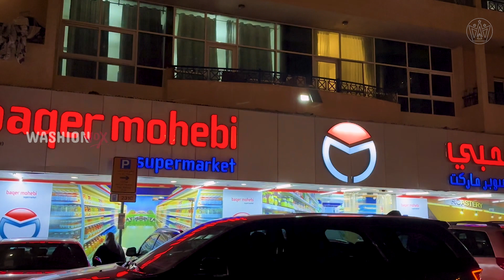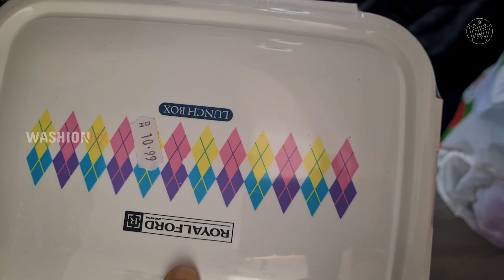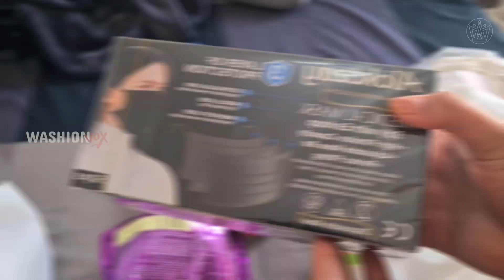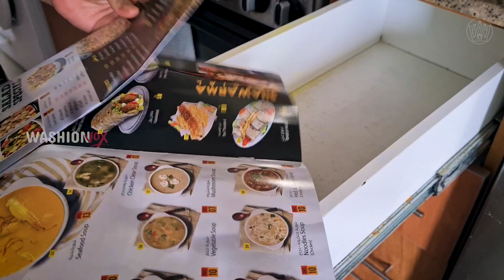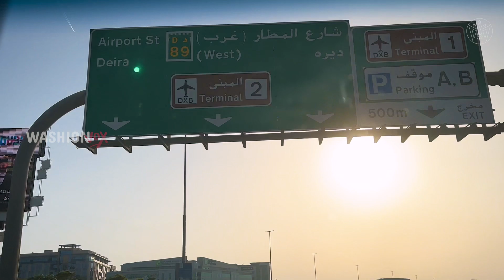I LEAVE DUBAI ⁉️✈️ | பொட்டிய கட்டியாச்சு 😓| My Last Day Baggage Packing 👜| DIML Dubai Vlog Tamil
Welcome to my day in my life captivating Dubai Tamil Vlog, where I embark on a memorable journey from Dubai to my homeland of Tamil Nadu, India. Join me as I share the excitement of going on vacation from Dubai as a day in my life vlog.

🔸Reusable Velcro Cable Ties
🔸Handy Electric Vacuum Cleaner
🔸Automatic Fish Feeder

In this Dubai Tamil Vlog, you'll witness the thrill of packing my baggage on the last day, showcasing things I bought for home in this vibrant city. From Exciting Abaya Collections, Kambi Saree, Poonam Saree, Kaili Dhavani, Axe oil, Cloths, Dress, Souvenir, Gifts and much more.

As a proud Tamil vlogger, I am pleased to bring you along on this journey from Dubai to Tamil Nadu. Throughout this Dubai Tamil Vlog, you will experience the essence of my preparation to leave Dubai for a while. It is a journey of mixed feelings, joyful anticipation of exploring my homeland after a long time living in  Dubai.

If you're looking for a dose of wanderlust and a glimpse into the life of a Tamil vlogger, this Dubai Tamil Vlog is a must-watch. Join me as I explore the beauty of both Dubai and Tamil Nadu, making memories that will last a lifetime.

Thank you for being a part of this incredible journey, and I'm thrilled to have you on board for more exciting Dubai Tamil Vlogs in the future. Let's travel together, learn together, and celebrate life's moments together!

Please leave your Suggestions and Feedbacks below in the Comment section.

WashionVox

TIMESTAMPS:

00:00 Vlog Intro
00:17 Summer in Dubai
00:59 Things I bought in Dubai
01:44 Chocolates in dubai
02:33 Abaya in Dubai
03:48 Kambi Saree / Poonam Saree
04:05 Kids Dress
04:27 Hijabs and Accessories
05:44 Low Cost Kids Stuff
07:13 Packing Things
08:16 Organizing Home
09:26 Cleaning Home
09:50 Packing Makeup Products
10:52 My Fish Tank
11:24 Travel Time!
11:59 Dubai Airport
12:46 Inside Flight

PS: This post may contain affiliate links, which means I earn a small commission if you click and make a purchase at no extra cost to you. this won’t affect the amount you spend. Thank you for supporting!